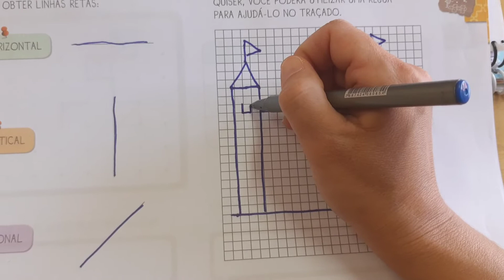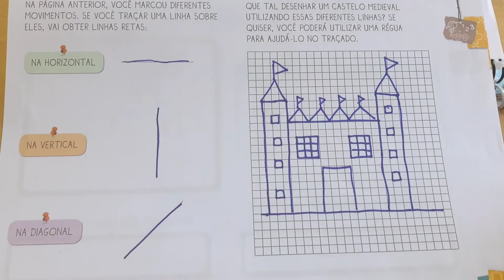Apostila Aprende Brasil, pág. 52 - desenhar um castelo medieval.